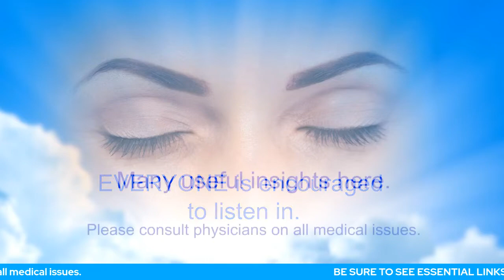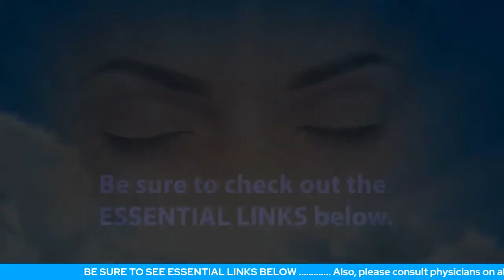Why Doesn't OEFT Work For Me... With Sheri Baker